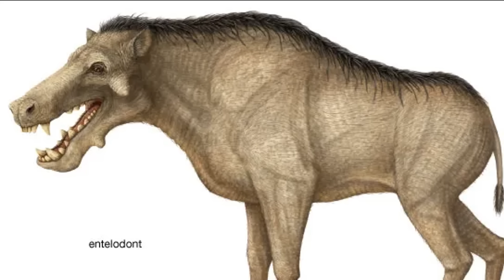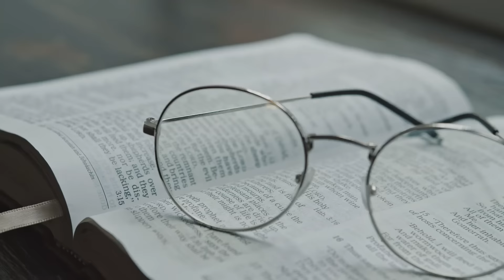ಉಡದ ಬಗ್ಗೆ ಯಾರು ನಿಮಗೆ ಇದನ್ನ ಹೇಳಿರಲ್ಲ | Facts about Monitor Lizard | Kiran M | Chethana Academy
In this video, I am explaining about Monitor Lizard in Kannada..

All Content Of This Video Is Provided For Only Educational purposes, I am not the owner of any content which I used in my video all resources like pictures or videos from Google or any other helpful site which help us to explain our video nicely or deeply so I credit my all work to Google or any other sites.